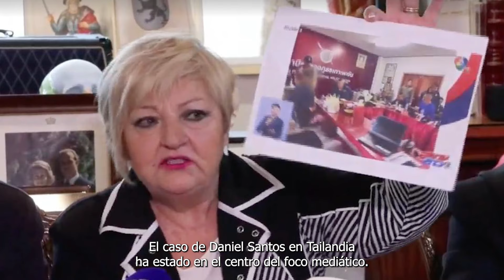La Embajada española EXPLOTA INDIGNADA tras las insinuaciones de “TRATO DE FAVOR”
¿Nos ayudas a mejorar?

El caso de Daniel Sancho en Tailandia ha estado en el centro del foco mediático. Esta última semana ha arrancado con grandes giros, el primero porque el acusado se ha presentado por primera vez ante la Corte de Koh Samui en un furgón con las cristales sin teñir, lo que ha generado gran impacto acostumbrado a que su llegada fuera totalmente blindada para los medios de comunicación. Las acusaciones que ha formulado Juan Gonzalo Ospina, el abogado de la familia Arrieta, que afirma que hay un trato de favor hacia el hijo de Rodolfo Sancho, han despertado la agitación no solo por parte de las autoridades de Tailandia, sino también por la de los abogados de la defensa.

Este martes, Carmen Balfagón, letrada y portavoz de Daniel Sancho, se ha pronunciado en Antena 3 asegurando que “estas acusaciones son gravísimas”. La abogada ha comenzado su intervención en el programa indicando “que la embajada esté teniendo trato de favor con el caso de Daniel son declaraciones que en España no se verterían nunca”.

“Me estoy refiriendo a las declaraciones de mi compañero Juango Ospina. Es que es muy grave lo que se está diciendo. Gravísimo. Ningún abogado en ejercicio en España nos atreveríamos a decir que un juez o un jurado están comprados. ¿Por qué se está diciendo en Tailandia?”, seguía explicando Balfagón que está en el país asiático desde el pasado lunes y se ha podido poner en contacto con la embajada española que “tienen una indignación importante”.

La raíz de este malestar empezó el pasado viernes, cuando Juango arrancaba señalando ciertas irregularidades que, se supone, hay en el caso: “Hace tres semanas creíamos que eran casualidades, pero ahora están puestas negro sobre blanco y vamos a tomar cartas en el asunto. Por ejemplo, el martes comenzaron los cortes de luz en la zona y yo estuve declarando sin aire acondicionado en la sala durante horas y nadie dijo nada. El miércoles lo hicieron dos policías como testigos y tampoco pasó nada. El jueves le tocaba declarar a Daniel y posponen la declaración durante días porque no hay aire acondicionado. Es inexplicable, ¿por qué él sí y los demás no?”.

Este martes, el asesor de la familia Arrieta ha vuelto a pronunciarse en “TardeAR”, donde ha insistido en estas insinuaciones: “El hecho de que haya ido todos los días, si no él alguien de la oficina consular, es un mensaje implícito que no me gusta para nada. Las autoridades no se meten en los procedimientos judiciales del país porque puede ser un ataque a la independencia judicial”.